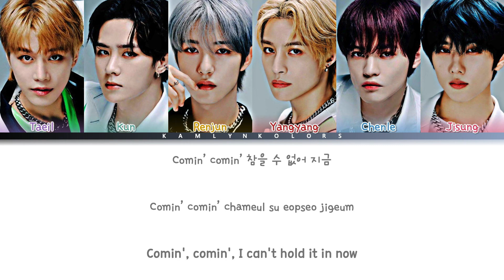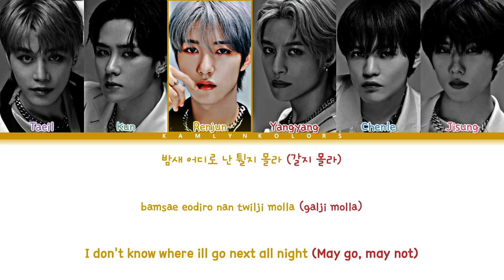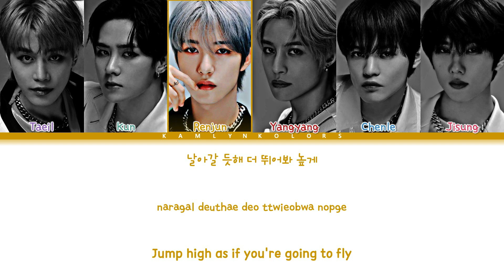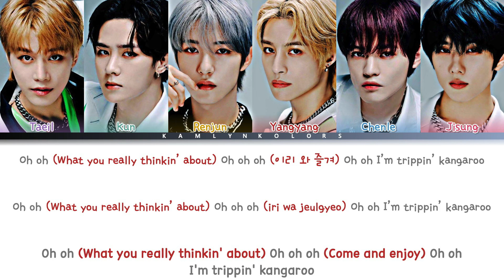NCT U (엔씨티 유) 'Kangaroo' (Color Coded Lyrics Han|Rom|Eng)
Artist - NCT U (엔씨티 유)
Song - Kangaroo
Released - 08/28/23